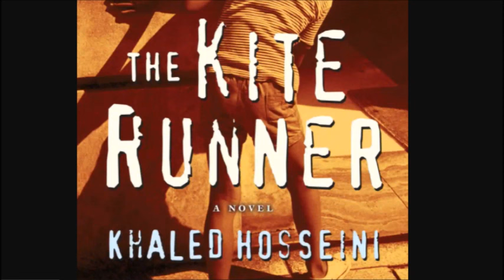The Kite Runner Chapter 6